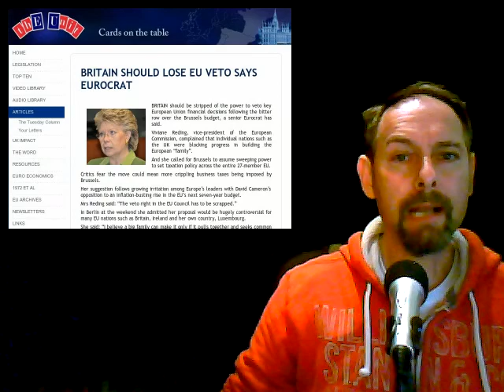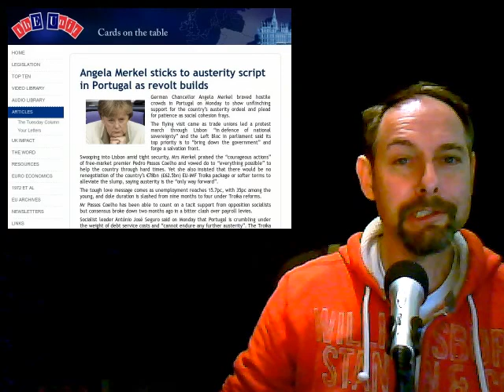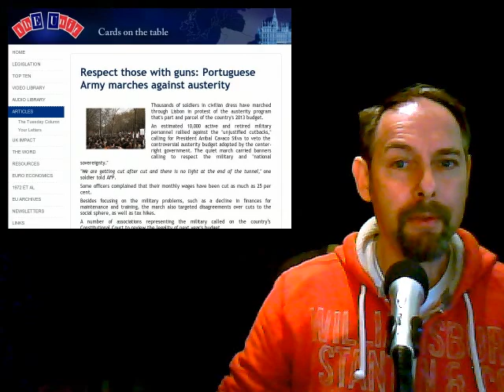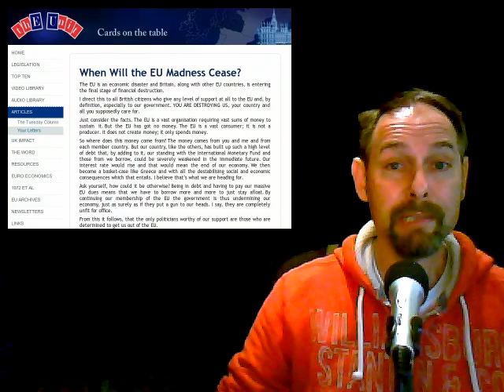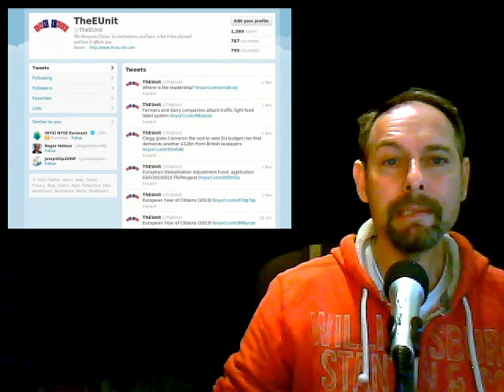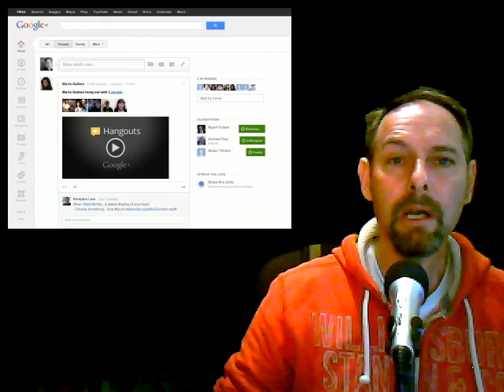The EUnit Nightly News 14/11/2012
1 Britain should lose EU veto says Eurocrat

 2 Angela Merkel sticks to austerity script in Portugal as revolt builds

3  Respect those with guns: Portuguese Army marches against austerity

4 When Will the EU Madness Cease?

5 Annual report on the activities of the European Ombudsman 2011